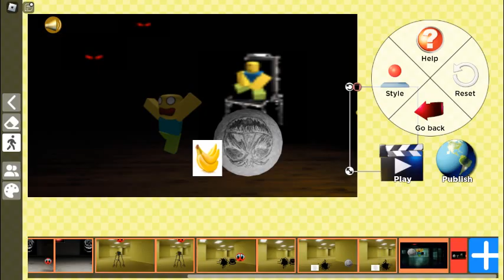A VERY DETAILED ANIMATION (Dark blood warning:)